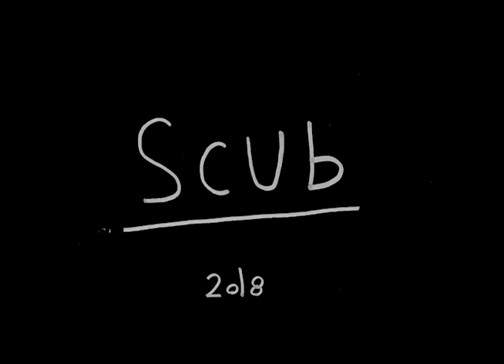Scub (short)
Scub

Salvaged fottage from a botched short. Enjoy!

2018